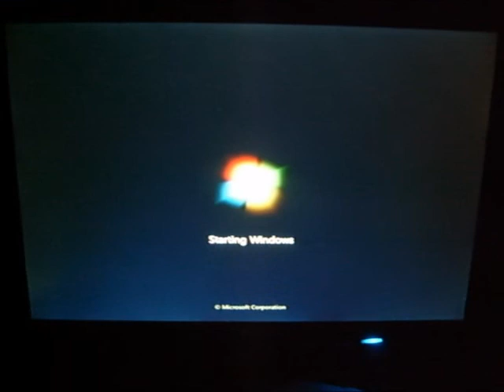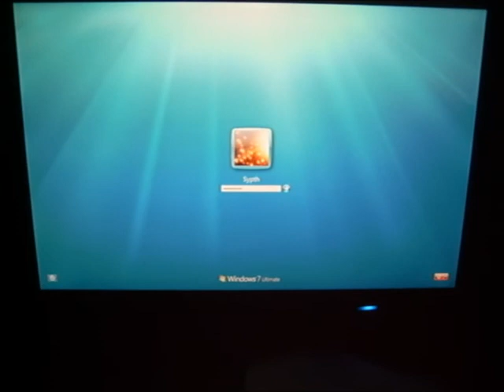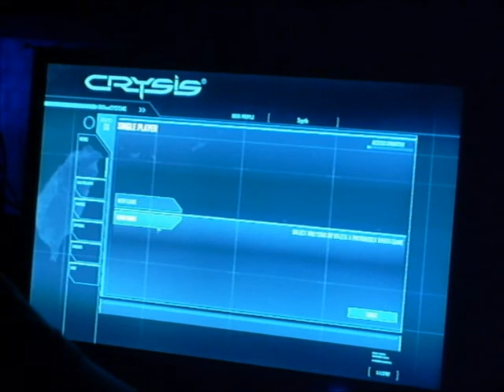My Custom Gaming PC Rig (Running Crysis 1680x1050 Very High Settings)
This is the final setup of my computer, parts listed as followed-

Motherboard- ECS Elitegroup GF8200A

Processor- AMD X2 6000+ 3.1Ghz 1mb L2
cache

RAM- 4GB of Crucial DDR2 Dual Channel PC6400

Graphics Card- NVIDIA XFX Geforce 9800 GT 512Mb DDR3 (Sitting in PCI Express 2.0 slot)

Sound Card- Creative Sound Blaster X-Fi Titanium Fatality PCI-express

Wireless PCI Networking Card- NetGear WG311T

Hard Drives- Seagate 1TB 7200rpm 32Mb buffer cache SATA (My 500GB blew up as of 6/29/2009)

Western Digital 160GB 7200rpm 8mb buffer cache PATA (Actually stuck this in my Xbox :P)

DVD/CD Burner- Lite-On Black 24X DVD burner iHAS324-08

Power Supply- Raidmax 530watt

Case- Aerocool EnginePlus

Fan(s)- Thermaltake 120mm SmartFan 38.6CFM- 93.7CFM

Monitor- Acer X223W (22 inch) 2ms
response time (1680x1050)

Speakers- Logitech X-540 5.1 Surround Sound

Keyboard- Saitek Eclipse Wired USB

Mouse- Logitech MX518 Gaming Grade Optical Mouse

Operating System- Windows 7 Ultimate

Crysis Settings are all on very high and resolution is 1680x1050, but I do not have anti-aliasing on at all... I mean come on.

This build originally cost me about $450, but I since have upgraded I bought a 1TB hard drive to replace the 500GB since that decided to blow up as soon as I bought my new Creative Blaster sound card. Also got a new 120mm Thermaltake Fan which is badass,.So it's around a $700 build now, $900 including monitor, will continue to upgrade the computer, going to get a GTX260 around my birthday, and a new AM3 as soon as possible, but we'll see, Thanks for watching.

Song- Sidewinder by DJ Mangoo